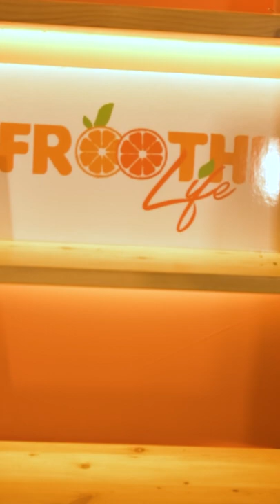How To Attach and Remove Sound Cover From a Blender - Optimum 9400X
We absolutely love the Froothie New Optimum 9400X blender for its power and sound cover that protects you from the blending noise. The Optimum 9400X was also named as a test winner of the high-performance blenders by the ETM test magazine in January 2022.
Sound Cover seal that eliminates excessive noise up to 60%. Let’s see how to remove and attach a sound cover from your blender correctly. Slide, click, done!

✨The Optimum 9400X has a very powerful motor with maximum motor power of 2200 (3 HP) making this incredible machine the most powerful blender in the market. It can basically blend anything and with it, you can achieve delicious smoothies, nut butter, soups, ice cream, grind the coffee, crush ice and so much more.

Forged from a premium-quality form of stainless steel, the custom-alloy blades in your Optimum 9400X Vortex Blender can cut through the hardiest of ingredients. And while most domestic blenders offer two (or occasionally four) blades, your Optimum Vortex Blender contains four: enough to blend thick foods like nut butter into a smooth, silky consistency.

✨✨Froothie is one of the fastest-growing global brands focusing on health and wellness products. We are the exclusive distributor of Optimum – one of the most trusted kitchen appliances in the world.

Froothie began from a small, simple idea to supply fruits, vegetables and equipment to local cafes and juice bars. As time progressed, we developed a deeper passion for healthy living and embarked on creating “Froothie” 🍎🌱🧡

Our goal is simple - we want to equip you with the best quality Optimum juicers, blenders and appliances in order to help you lead a healthier lifestyle. We love sharing our knowledge and tips on healthy living through our Real Food Revolution workshops, YouTube videos, blog, media outlets and partner influencers all around the globe 😄

"When life gives you lemons, make a juice with your Froothie" 😚🍋

Timestamps:
Intro: (0:00)
Installing sound cover: (0:04)
Enjoy your quiet blender: (0:15)

💬 Comment for your chance to win an Optimum appliance!